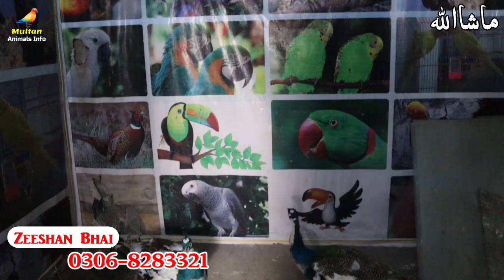Visited At Bird Zone Shop Multan Bird Market || Amazon, Cocktail, Albino,Lutino Parrot Urdu/Hindi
Whatsapp Multan Animals Info : 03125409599

Keep support Multan Animals Info:
______________/LINKS\_____________________________

    ___________Next Videos Tak ALLAH HAFIZ________
Important Announcement: